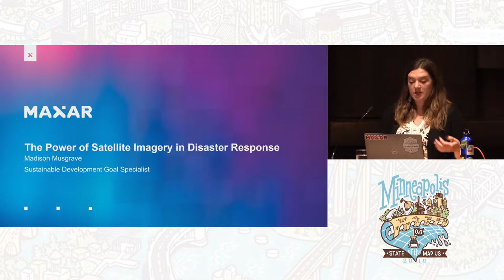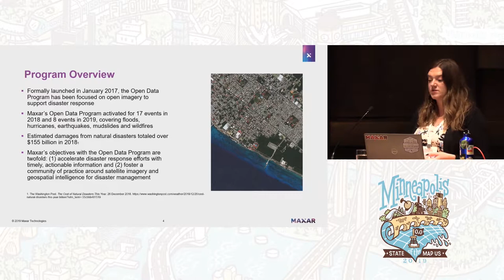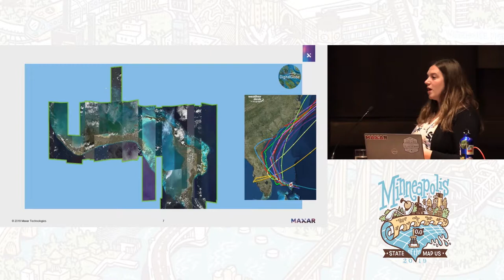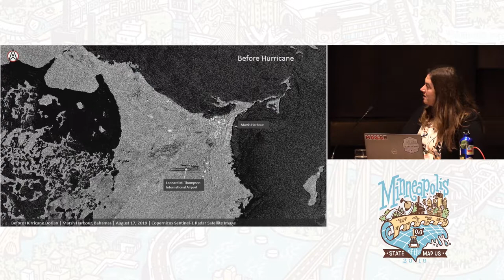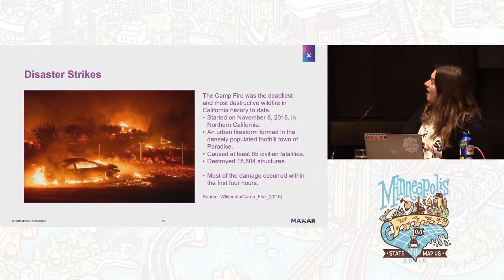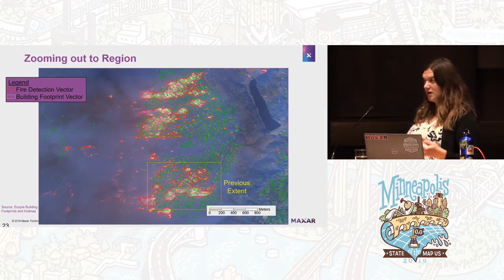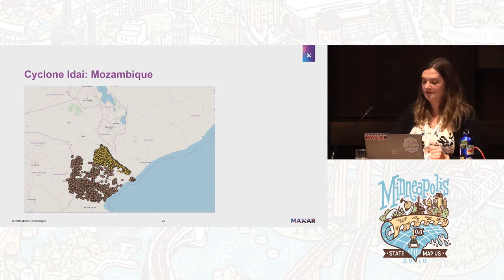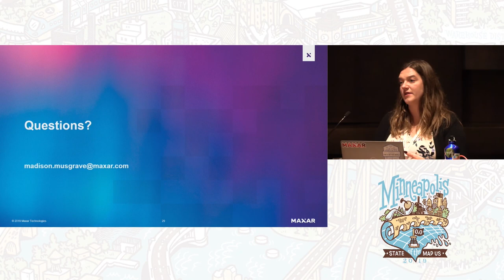The Power of Satellite Imagery in Disaster Response - Madison Musgrave